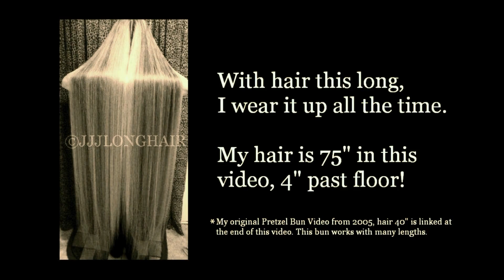JJJ's Pretzel Bun 2014- Hair 75" Long / Floor length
My first bun tutorial  for youtube was the pretzel bun from 2005.It was the first bun I created and it remains a favorite. Now remade with hair 35" longer and in HD. I do it a little differently due to the extreme length.Try it!

Step-By-Step Photo directions
of THIS BUN! CLICK BELOW!
/files/STEP_BY_STEP/2014_updated_PRETZEL_BUN
_REMAKE_med_NEW_SiGN_2020_zs.jpg

* My hair is not strawberry blonde. My video editing software turns it darker after I edit everything :( I might re-do this video outside in natural light. I am having issues with lighting indoors and getting my hair to look its natural color!
👍fluffed up pretzel! New lighting perfects the color!!!

Claw clips by Goody
(hard to find exact ones now-discontinued in 2017)

White comb by Scunci (from 2008 and not sold anymore)